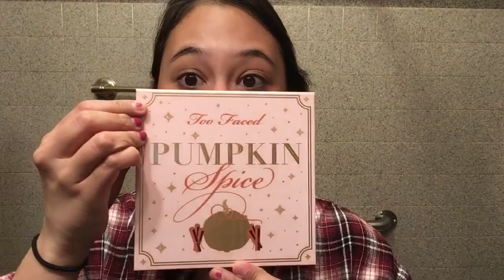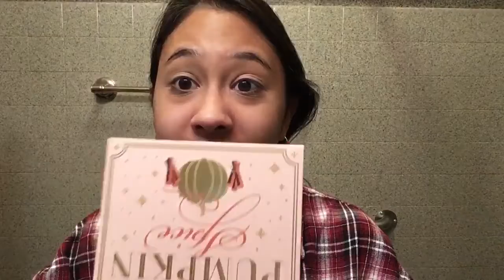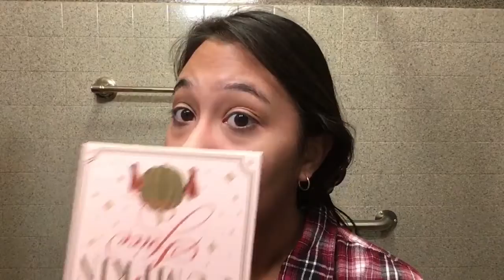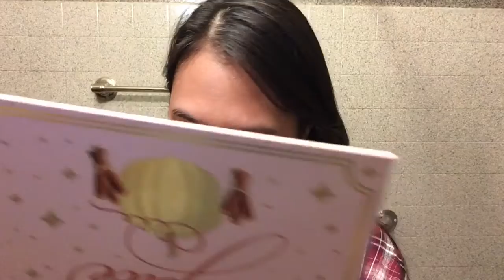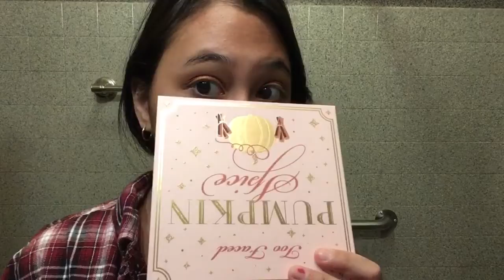Too Faced Pumpkin Spice Palette